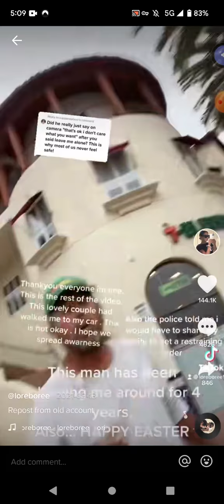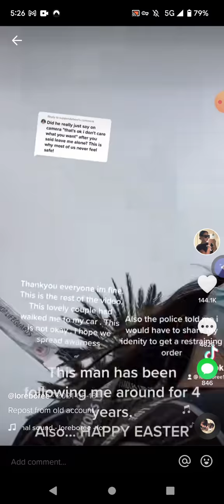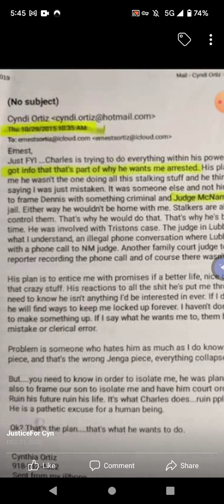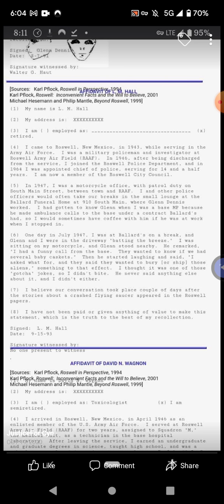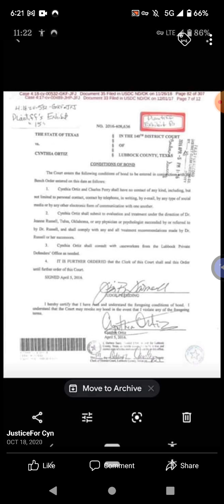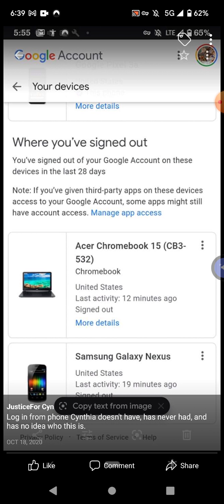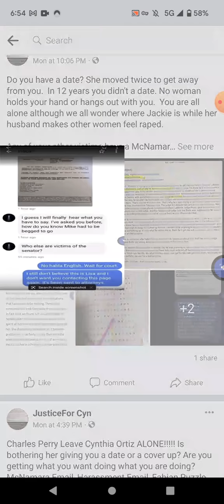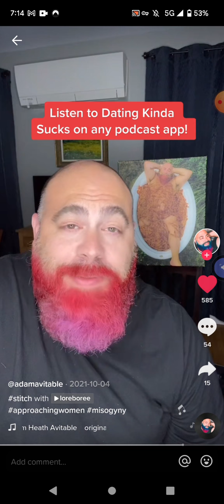3/2/22 Perry And Roberson Caught On The Mail Tampering And Door Dash Hack Part 1 of 2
3/2/22 Perry And Roberson Caught On The Mail Tampering And Door Dash Hack Part 1 of 2

"She was supposed to be in jail and not able to appeal." Perry Guy

Qualified Immunity, you do not get when violate clearly established rights, rules, statutes, and laws that you knew, know or should have known were in place at the time you caused the injury and/or violated these rights, rules, statutes and laws. We assert that to all officials to which it applies here. We assert the protections granted in the 4th Amendment fruit of poisonous tree as well.

This video contains evidence altered. Perry changed the page right in the middle, done by hack, and against Cynthia's will.